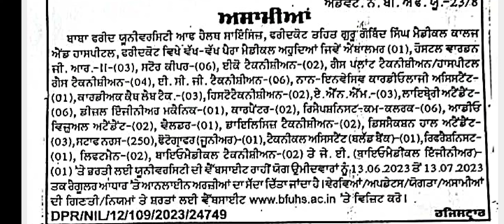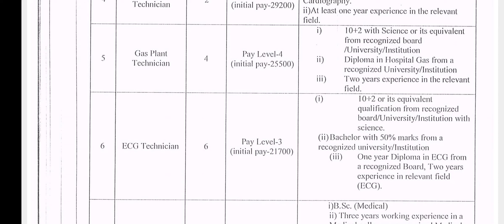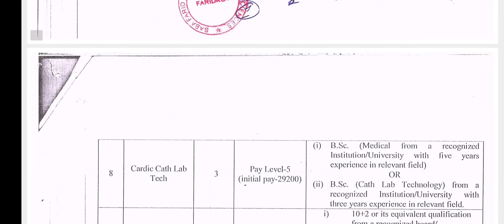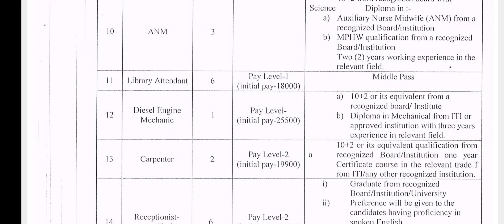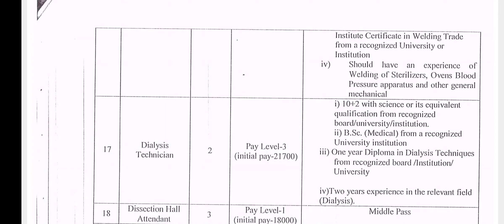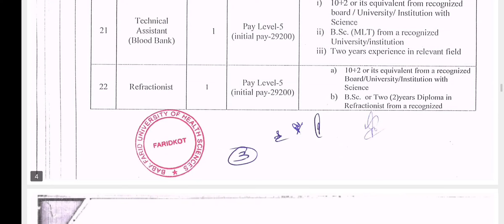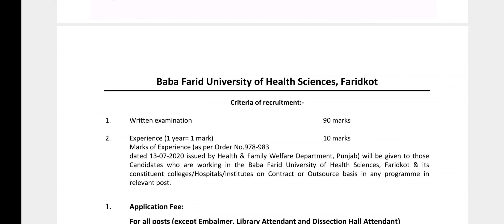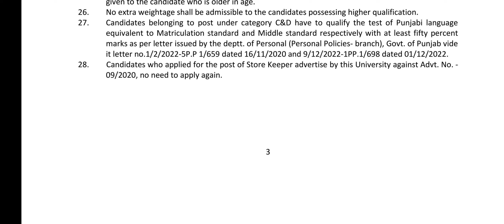ਦੇਖੋ Baba Farid Uni ਪੋਸਟਾਂ ਕਲਰਕ ਸਟੋਰ ਕੀਪਰ ਲਾਇਬ੍ਰੇਰੀ ਅਟੈਂਡੈਂਟ ਹੋਸਟਲ ਵਾਰਡਨ ANM ਸਟਾਫ ਨਰਸ Tech Asst etc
ਦੇਖੋ Baba Farid University ਵਿੱਚ ਆਈਆਂ ਵੱਖ ਵੱਖ ਪੋਸਟਾਂ।
ਕਲਰਕ, ਸਟੋਰ ਕੀਪਰ, ਲਾਇਬ੍ਰੇਰੀ ਅਟੈਂਡੈਂਟ, ਹੋਸਟਲ ਵਾਰਡਨ, ANM, ਸਟਾਫ ਨਰਸ, ਟੈਕਨੀਕਲ ਅਸਿਸਟੈਂਟ etc

ਲੋ ਜੀ ਪਟਵਾਰੀ ਦੇ Exam ਦੀਆਂ OMR Sheets Download ਕਰੋ ਜੀ ਲਿੰਕ ਹੇਠਾਂ ਦਿੱਤਾ ਗਿਆ ਹੈ 👇👇

Patwari ਦਾ ਰਿਜਲਟ ਦੇਖੋ 90+ ਵਾਲੇ 1066 Candidates PDF file ਲਈ ਲਿੰਕ ਹੇਠਾਂ ਹੈ 👇👇

how to download omr sheet of patwari exam
download omr patwari exam
download patwari exam omr sheet

PSSSB patwari result out
 patwari result

PSSSB APPLICATION NO ਕਿਵੇਂ ਪਤਾ ਕਰੀਏ? How to find PSSSB Application No

PSSSB ਕਲਰਕ ਦੀਆਂ 917 ਪੋਸਟਾਂ ਦੇ ADMIT CARD ਤੋਂ ਬਾਅਦ ਹੋਰ ਅਪਡੇਟਸ ਦੇਖੋ

PSSSB ਵੱਲੋਂ ਜਾਰੀ ਕੀਤੀਆ ਗਈਆ ਦੋ ਹੋਰ ਅੱਪਡੇਟਸ ਦੇਖੋ

ਲੋ ਜੀ Excise Inspector ਦਾ Result ਆਇਆ
Candidates ਦੇ ਵਧੇ ਕੁੱਲ-5 ਨੰਬਰ
PART-A ਵਿੱਚੋ-1 ਨੰ  PART-B ਵਿਚੋ-4 ਨੰ
Intelligence Bureau ਵਿੱਚ ਆਈਆਂ 797 ਪੋਸਟਾਂਦੇਖੋ ਅਤੇ ਕਰੋ ਅਪਲਾਈ

Parwari 2nd Waiting List ਜਲਦ ਹੀ ਆ ਜਾਵੇਗੀ

ਦੇਖੋ ਚੰਡੀਗੜ੍ਹ ਪੁਲਿਸ ਕਾਂਸਟੇਬਲ ਦੀਆਂ 700 ਪੋਸਟਾਂ ਸੰਬੰਧੀ ਆਈ ਬਹੁਤ ਹੀ ਮਹੱਤਵਪੂਰਨ ਅਪਡੇਟ

ਦੇਖੋ PSSSB ਦੀਆਂ ਇਹਨਾਂ ਪੋਸਟਾਂ ਨੂੰ ਲਿਆ ਗਿਆ ਵਾਪਿਸ ਅਤੇ ਇਹਨਾਂ ਪੋਸਟਾਂ ਦਾ ਆਇਆ Result ਦੋਬਾਰਾ ਜਲਦ ਹੀ ਜਾਰੀ ਹੋਵੇਗਾ ਨਵਾਂ ਇਸ਼ਤਿਹਾਰ

ਪੰਜਾਬ ਪੁਲਿਸ TSS Cadre SI ਦੇ Selected Candidates ਦੀ Provisional List ਦੇਖੋ
ਲੋ ਜੀ ਦੇਖੋ OMR Sheet ਕਿਵੇਂ Open ਕਰਨੀ ਹੈ ਸਾਰਾ ਪ੍ਰੋਸੈਸ ਦੋਬਾਰਾ Full Detail Video How to open OMR Sheet

Chandigarh police constable update
chandigarhpolice online apply

Excise and Taxation Inspector Excise Inspector Result out
Excise Inspector Result Out

होली स्पेशल स्वादिष्ट गुजिए की स्पेशल रेसिपी

ਦੇਖੋ ਕਿੰਨਾ ਨੂੰ ਫ਼ਾਇਦਾ ਕਿੰਨਾ ਨੂੰ ਨੁਕਸਾਨ ਪੰਜਾਬ ਪੁਲਿਸ ਦੇ TSS Cadre ਸਬ ਇੰਸਪੈਕਟਰ 267 ਅਤੇ ਕਾਂਸਟੇਬਲ 2340 aa  👇👇